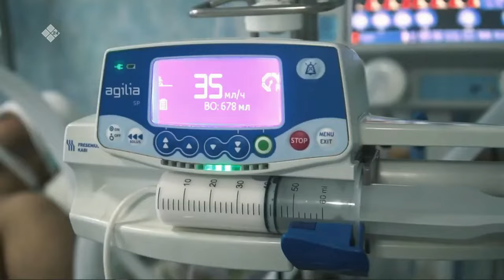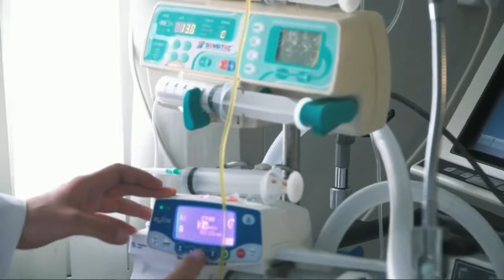«Тэтим чааһа» (06.10.23)